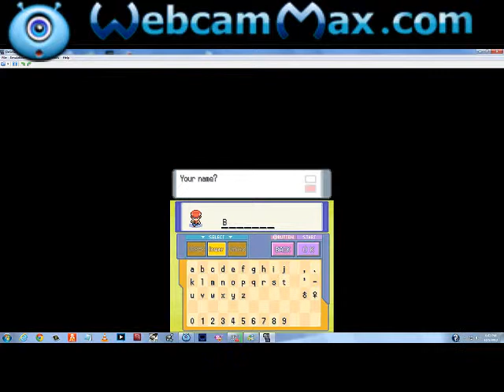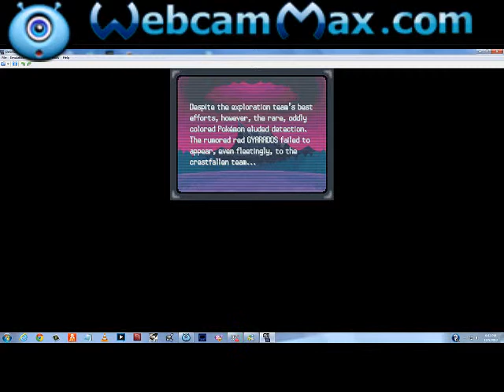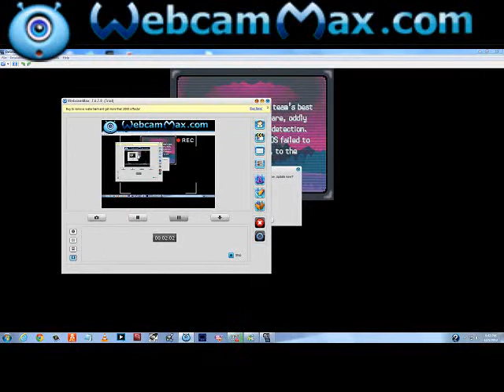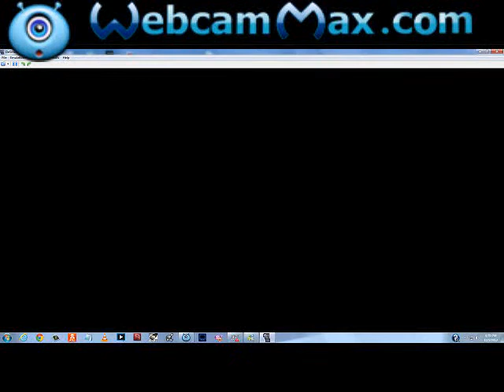Pokemon pearl walkthrew part 1